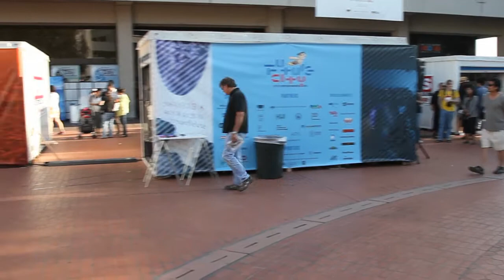Little Tokyo Design Week 2011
Pods Containers lettered Little Tokyo last weekend during Little Tokyo's Design Week  7/14 trough 7/17. These pods where used as exhibit space to showcase building ideas from Japan.

This is copyrighted report by D Glenn 3D Computer Graphics Systems and other partys that have given their permission to publish and is posted here at dglenn3D. (C) 2011 D Glenn, All rights are reserved!